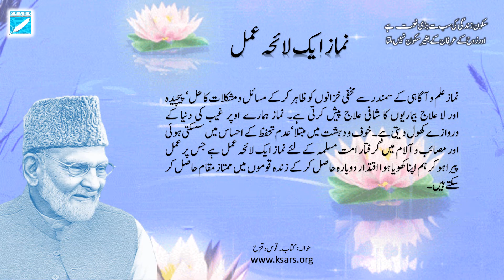نماز ایک لائحہ عمل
Peace is the greatest blessing in life and it cannot be attained without recognition of the soul